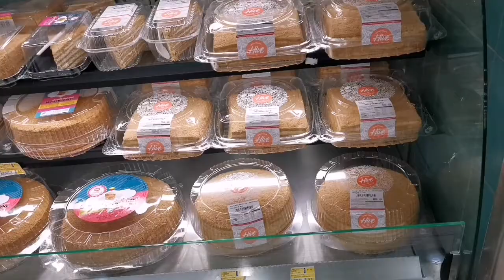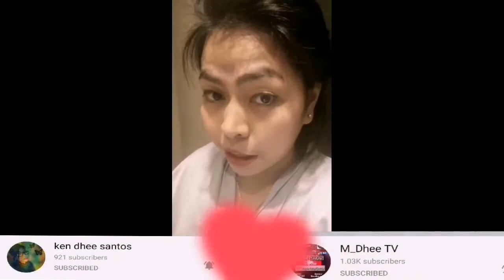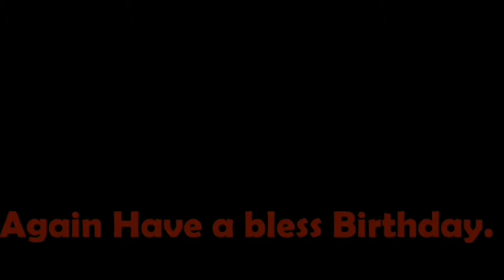Di Na Surprise Pero Na-iyak😭🎉🎂🙏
I would rather walk with a friend in the dark, than alone in the light. A good friend is like a four-leaf clover: hard to find and lucky to have. There is nothing I would not do for those who are really my friends or Like Brothers and sisters. There's nothing like a really loyal, dependable.